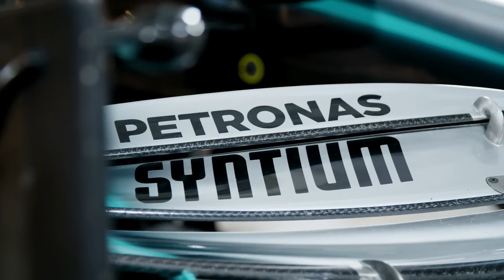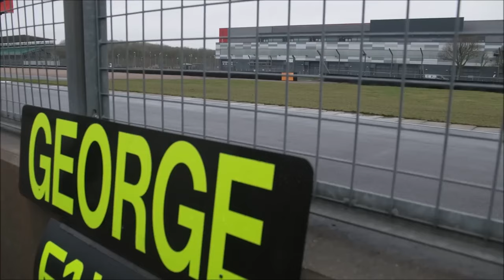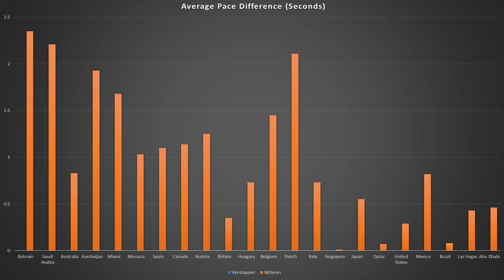5 Reasons to be Excited For F1 2024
The reveal of the 2024 Mclaren got me excited for the start of the 2024 F1 season and that got me thinking, what are 5 reasons to be excited for F1 2024, F1 2023 was not the most exciting year as Max Verstappen dominated but 2024 has the potential to be a brilliant year and so I thought I would give 5 reasons why.

The question is though why are you excited for F1 in 2024?

Timestamps
00:00 Introduction
00:29 Reason 1
02:10 Reason 2
03:54 Reason 3
05:24 Reason 4
06:55 Reason 5